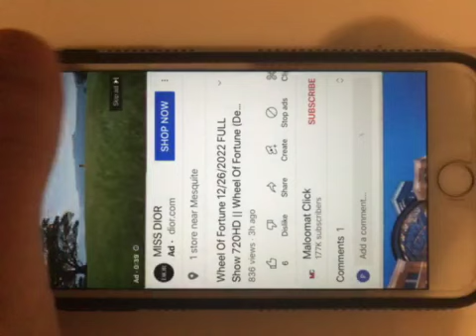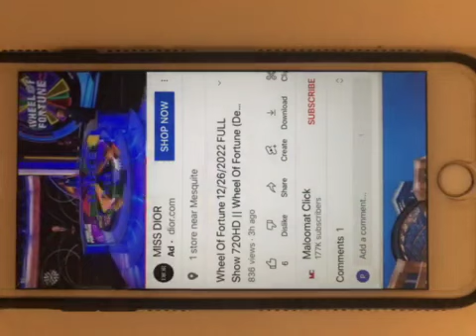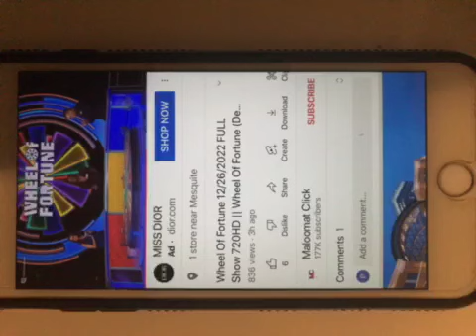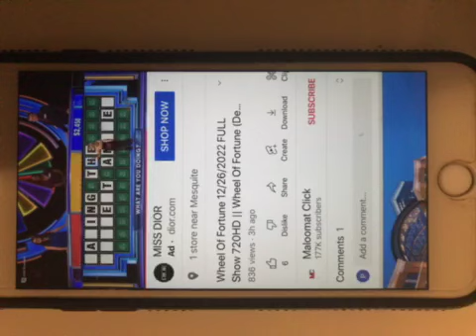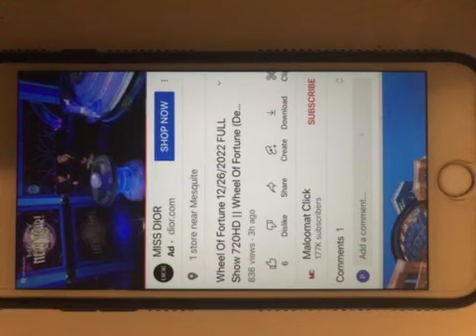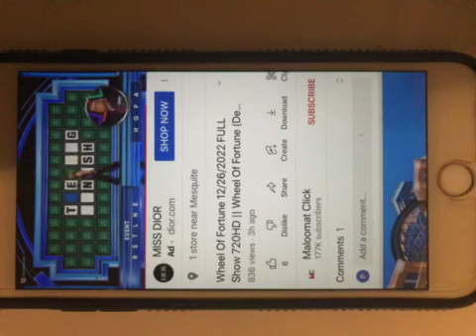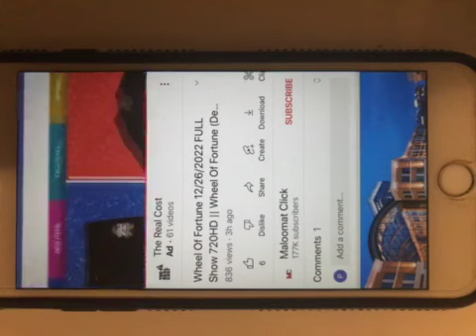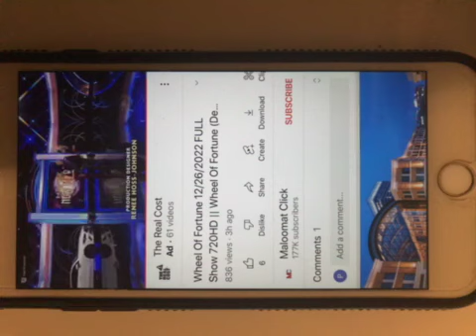wheel of fortune 12/26/22